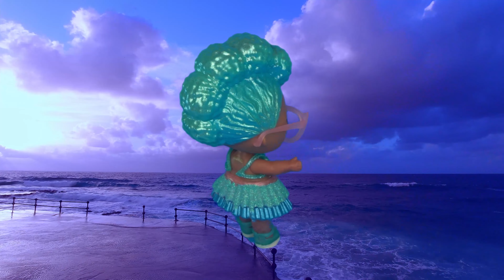Dollfinity Presents "AQUA" from the L.O.L. SURPRISE! PRESENT SURPRISE SERIES 1 Collection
Collect all Twelve; each comes with 8 surprises.

Miss Garnet
Violet
Aqua
Carats
Emerald Babe
Pearl Q.T.
Jubilee
Festive B.B.
Sweet Sapphire
Opal Q.T.
Pumpkin Spice
Holidaze

LOL Surprise Present Surprise Series 1 Collection AQUA! 360 Doll Showcase